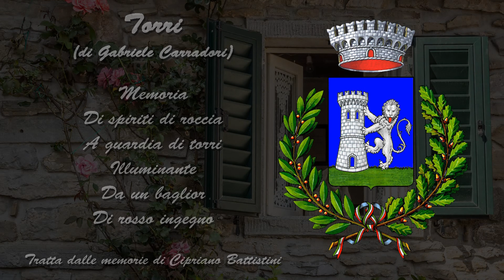Torri - Progetto Fuorcivitas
Poesia e Voce: Gabriele Carradori
Foto, Video e Grafica: David Dolci
per Associazione Convivio Pistoia OdV

Torri:
È un antico borgo sulla riva sinistra della Limentra Orientale, situato a 910 metri sul livello del mare.

Anche la località di Torri fu ripopolata da elementi allogeni provenienti dall'Alta Montagna Modenese. A testimoniare questo passato alcuni relitti lessicali (insedo per innesto, guarzetta per ragazza), toponomastici (Colorè da colora (nocciola), Prà dall'oca per "Prato dell'oca"), nonché le fonti storiche e, in particolare, Michelangelo Salvi nel suo lavoro delle Historie di Pistoia del 1657. Attualmente a Torri si parla un dialetto marcatamente toscano.

Fuorcivitas nasce in seguito al riuscito esperimento editoriale dello scrittore e poeta Gabriele Carradori, presidente della stessa associazione, che volle nell’anno in cui Pistoia fu Capitale Italiana della Cultura raccontare la storia della sua città in un modo antico e inusuale utilizzando la poesia e proponendone spiegazione in multi lingua. (Gabriele Carradori – “Pistoia – Storie di vie, leggende e versi” – Ed. Edizioni Atelier – 2017).

Fuorcivitas quindi è il naturale sviluppo di questa esperienza, dove questa volta si vuol raccogliere e riportare in versi quella memoria orale e tutti quei piccoli aspetti di vissuto quotidiano, in un arco di tempo compreso tra fine ‘800 e inizio ‘900, di tutti quei Borghi che costellano il nostro arco Appenninico.

Da questo lavoro iniziato nel 2016 è nato un prodotto che, grazie ad un dialogo tra storia, letteratura e poesia, ci ha permesso di creare 50 piccoli spot, o come ci piace chiamarli a noi, “Video-poesie” , tutte patrocinate dai Comuni a cui i borghi fanno riferimento, che ci auguriamo possano divenire un valido strumento conoscitivo e divulgativo, in Italia e fuori da questa, per tutte quelle piccole e fondamentali storie che le nostre montagne nascondono.